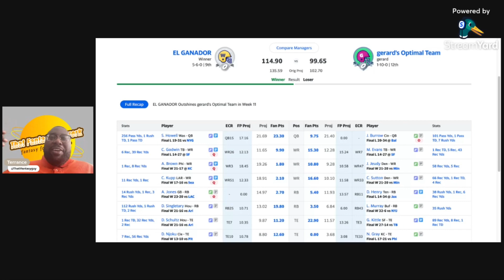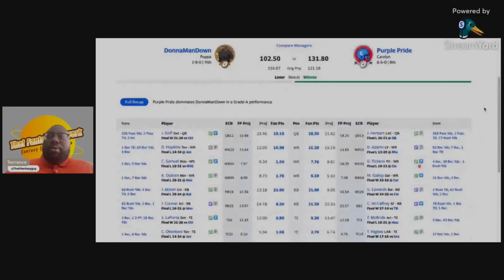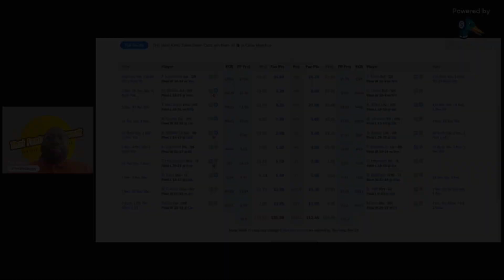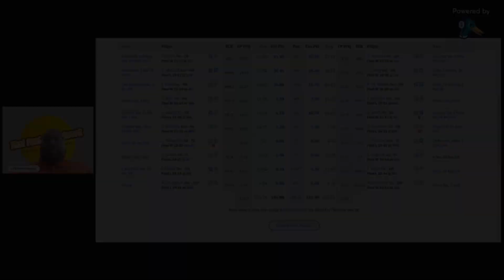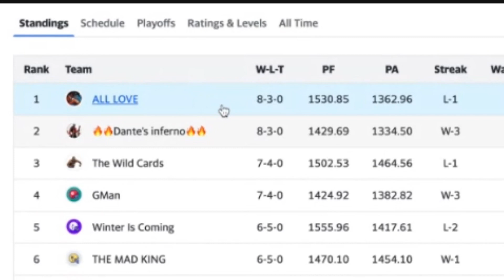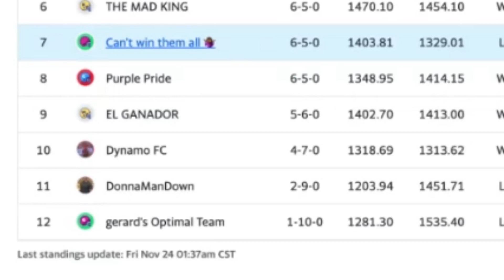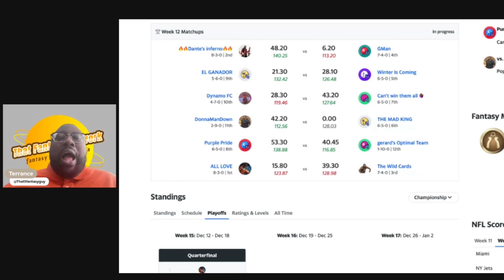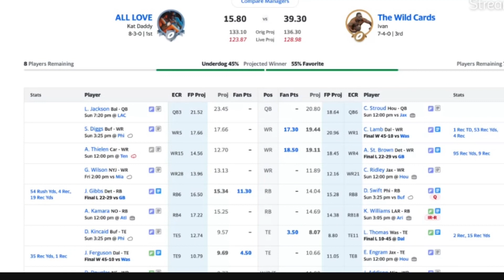FFFL S4 E12 “From P. Diddy to Brother Love”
The commish goes over the previous week of the league and upcoming matchups.